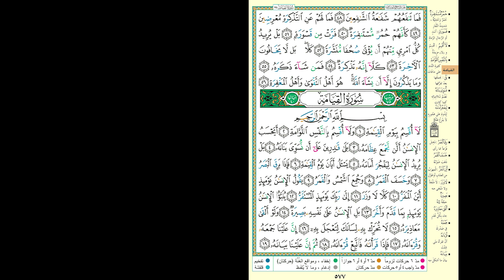Hifdh Project - Day 575 - Page 577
Day 575 - Page 577 - Surah Al Muddaththir 48 to Surah Al Qiyamah 19